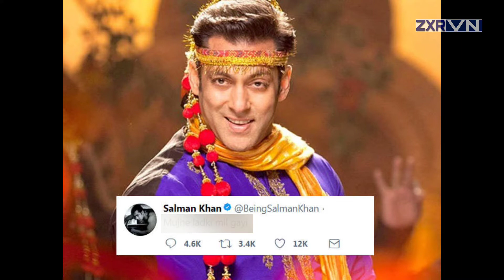Salman khan ने इस बन्दर की location क्यो मांगी । Salman खान के जैसा दिखता है ये बंदर ? zxr news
ZXR हमेशा सच के साथ,